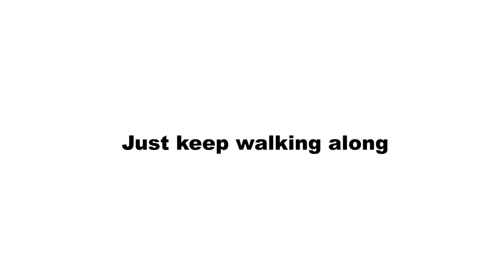FOOL THE PUBLIC 【Eclipse】全曲Spot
FOOL THE PUBLIC - Eclipse
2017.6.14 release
from THE NINTH APOLLO

1.Awake
2.Escape Room
3.A Love Seedling
4.Just keep walking along
5.Remains
6.Crime
7.Close to you
8.Annular Eclipse
9.Our Neverending Stories